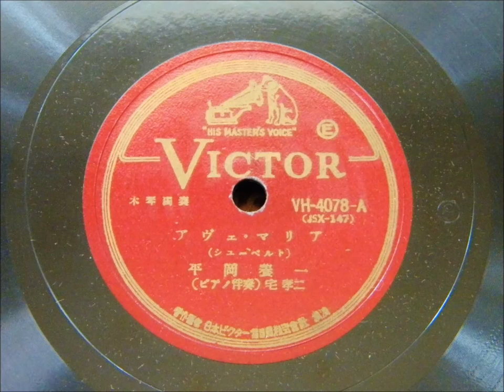Yoichi Hiraoka（Xylophone）, Schubert：《Ave Maria》 平岡養一（木琴）、シューベルト：《アヴェ・マリア》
Yoichi Hiraoka（Xylophone）, Kouji Taku（Piano）

平岡養一（木琴）、宅孝二（ピアノ）